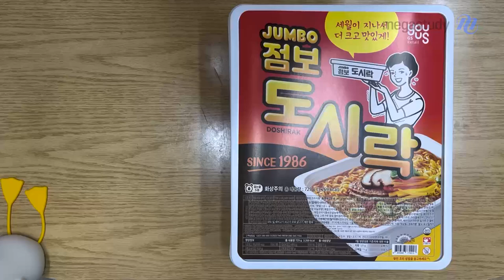[메가스터디] 수학 하정민쌤 - 정민쌤의 점보 도시락 먹방 도전!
화제의 그 컵라면, 점보 도시락!
정민쌤도 도전을 해보았습니다!!!

믿기지 않겠지만 쌤은 대식가랍니다😎😎

과연 컵라면 8개를 다 클리어했을지
그 결과가 궁금하다면? 지금 바로 영상 재생 GO

앗 그리고 오늘은 벌써 1월 마지막 날이라는거🤣🤣
남은 겨울방학동안 어떻게 공부해야 할지 꿀팁도 알려드립니다!

▶자세한 내용은 여기를 CLICK 해주세요!!!